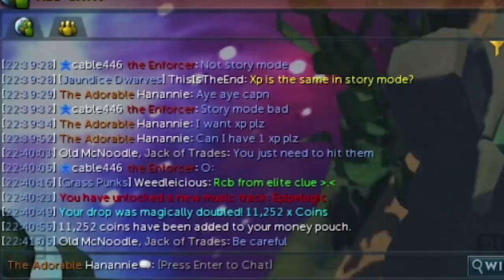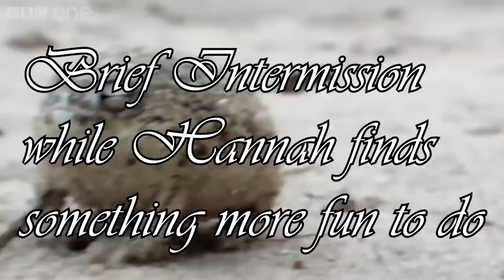I Lost My Hardcore Status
For our first monthly rs3 video, we explore the game as a newly deironed hardcore.